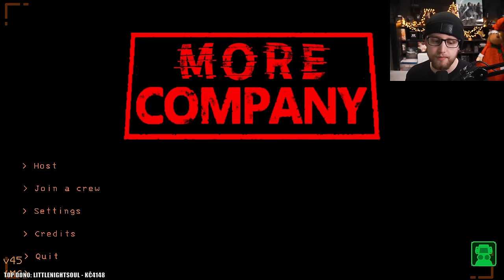Experiment 3.0 😈 Lethal Company | 5.1.2024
Právě sledujete záznam streamu ze hry Lethal Company.